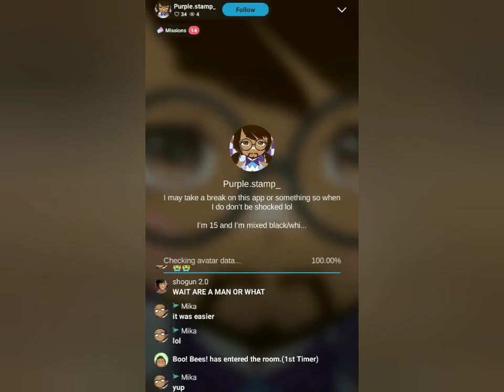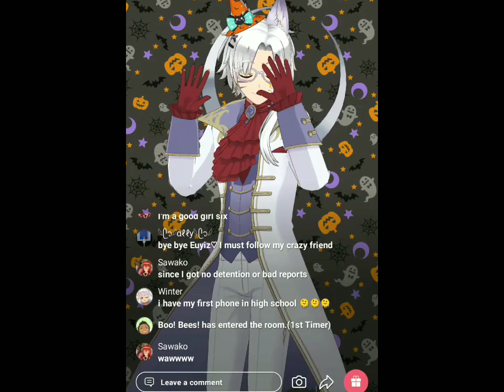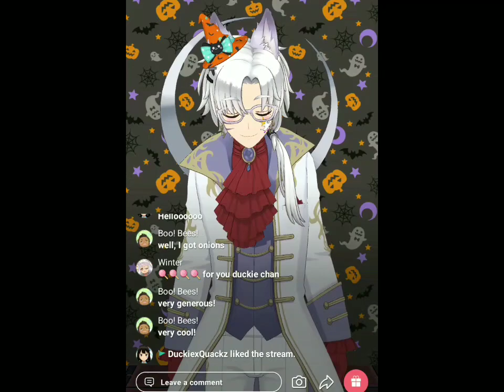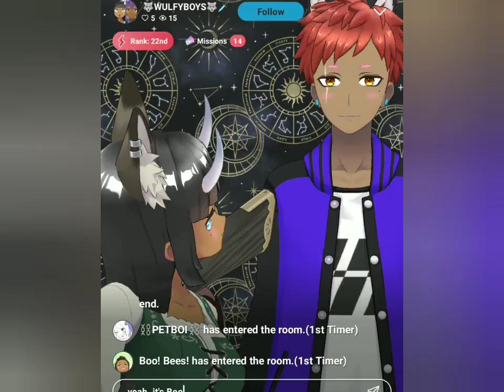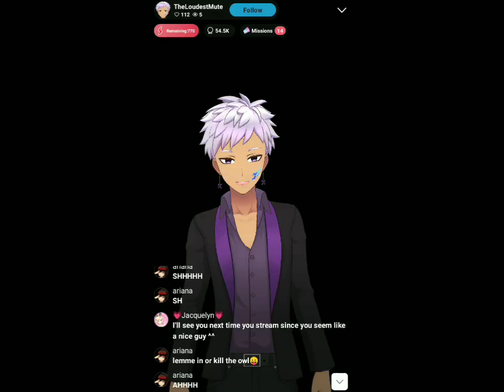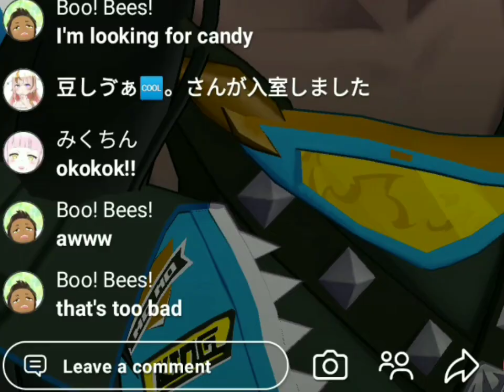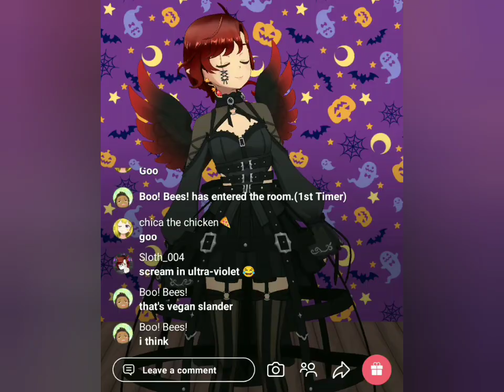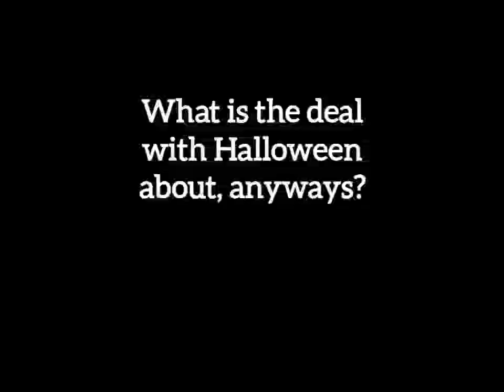Boos and the Bees! (Reality compiled)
Did you know that this video os already dated?

Everything in the footage is owned by the Reality app. All streamers showcased are 13+ as according to the Reality age requirement. Much love to all streamers unknowingly involved ❤️

Consent is merely a suggestion, when they are already broadcasting themselves online for anyone to hear 🙉

Mods plz, this is just for fun.

No copyright infringemos! 🙆🏿‍♂️